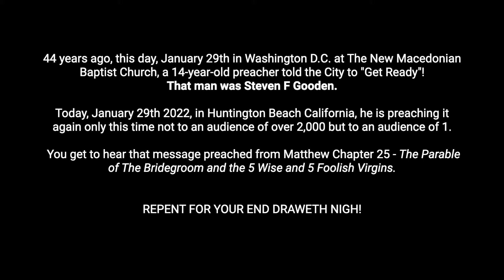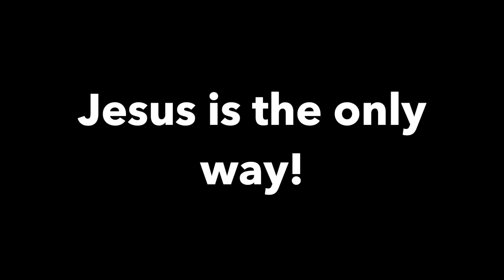Get Ready, Your End Is Nigh! Steven F Gooden